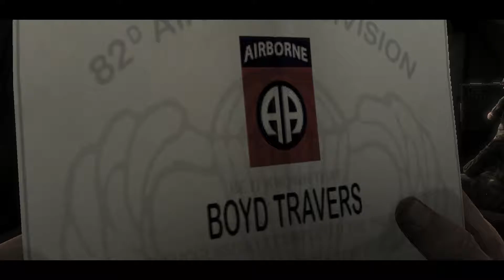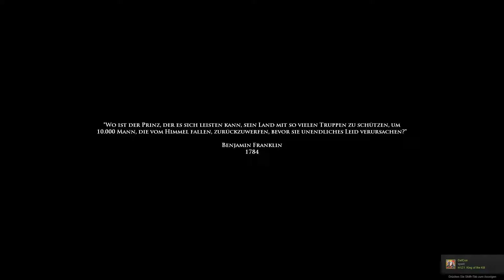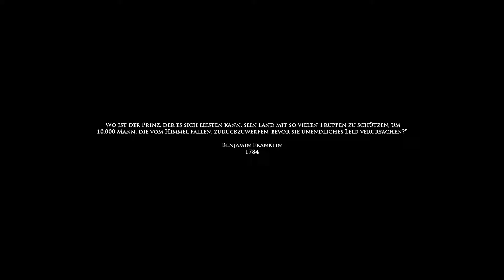MEDAL OF HONOR AIRBOURNE MISSION 1#